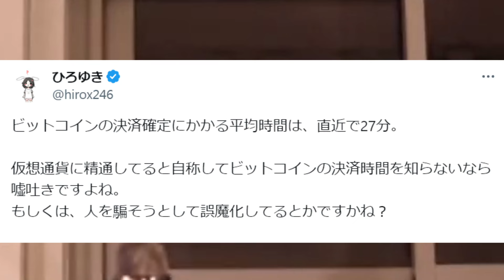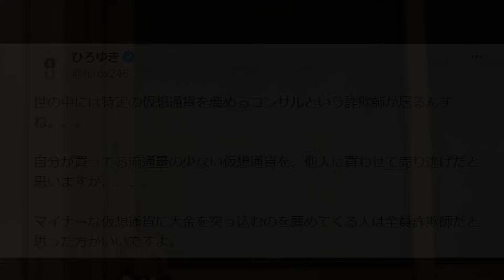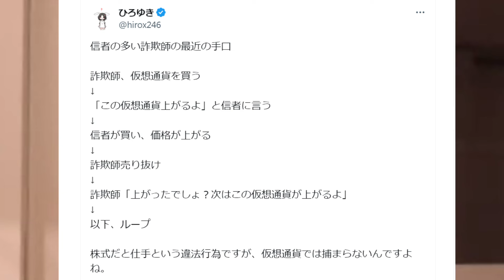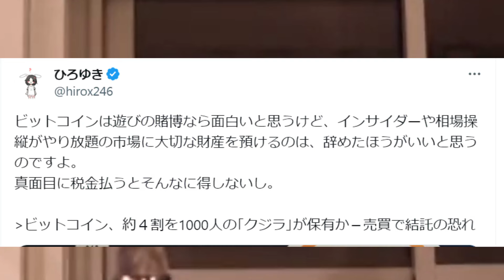※だから仮想通貨には手を出すな※DMMビットコイン４８０億円相当が不正流出…一般人は詐欺師の養分になって人生終わるでしょう【ひろゆき】【切り抜き/論破//////】